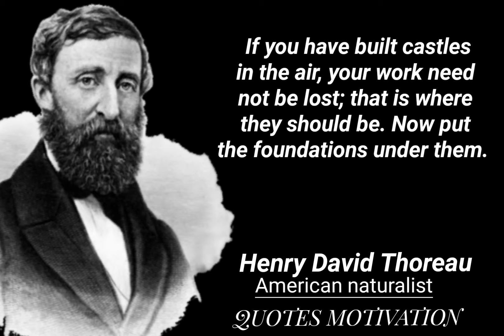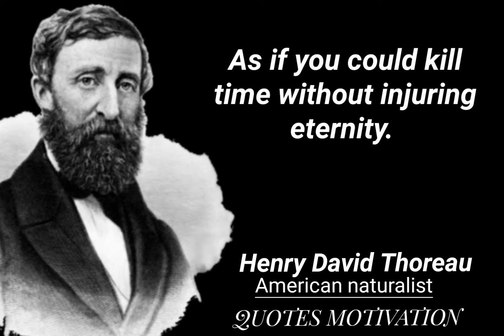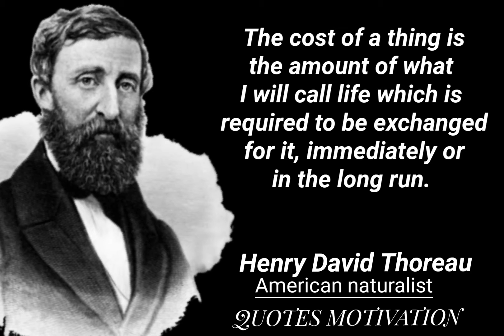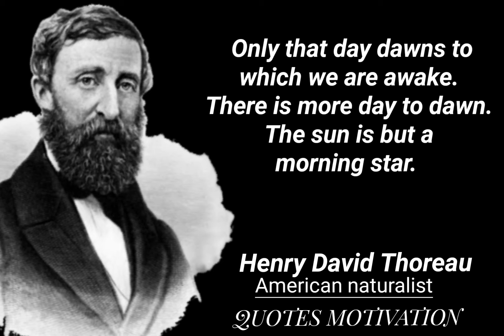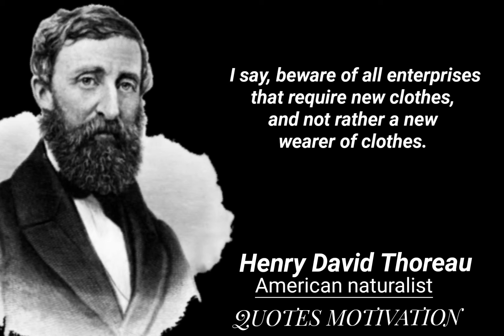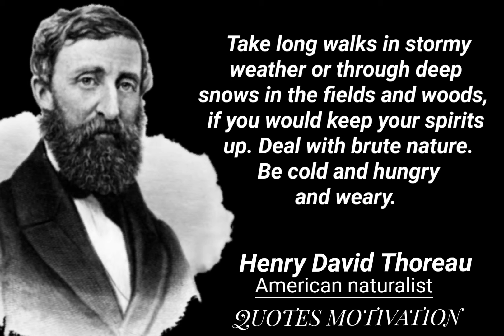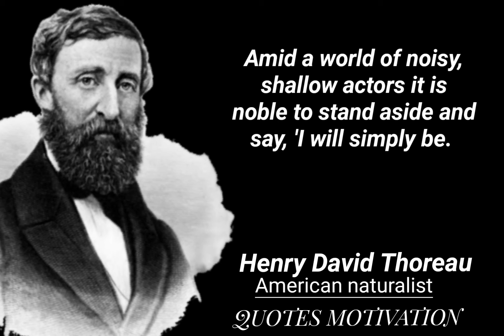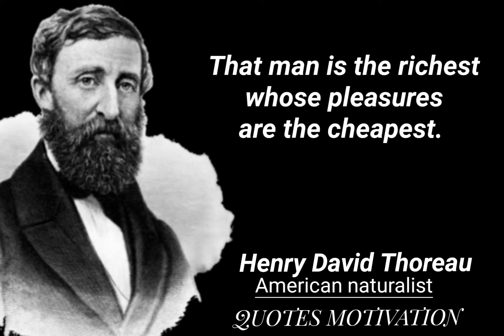72 QUOTES Henry David Thoreau THAT ARE WORTH.../ MOTIVATIONAL QUOTES/ QUOTES MOTIVATION #17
Welcome 🙏🙏🙏🙏

Henry David Thoreau (July 12, 1817 – May 6, 1862) was an American naturalist, essayist, poet, and philosopher.
 A leading transcendentalist, he is best known for his book Walden, a reflection upon simple living in natural surroundings, and his essay "Civil Disobedience" (originally published as "Resistance to Civil Government"), an argument for disobedience to an unjust state.

Those Most inspiring lines apply in your life.

I hope you like those quotes Henry David Thoreau  lot of time and energy involved in this video.

link is